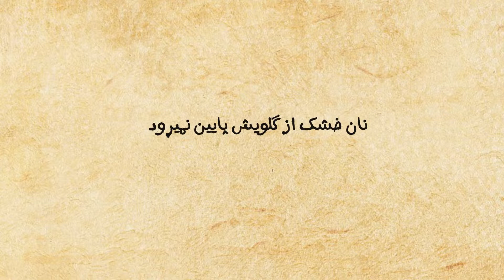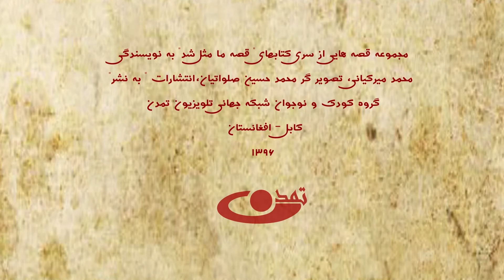مثل و متل - نان دزدی - برنامه کودک و نوجوان تلویزیون تمدن - گوینده : محمد مروج زاده